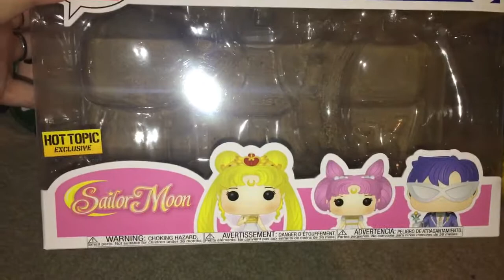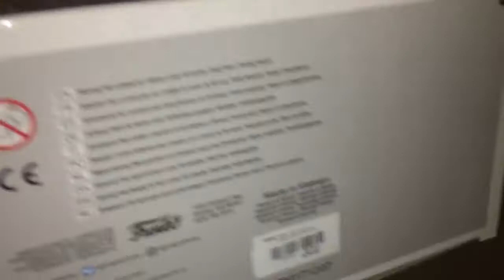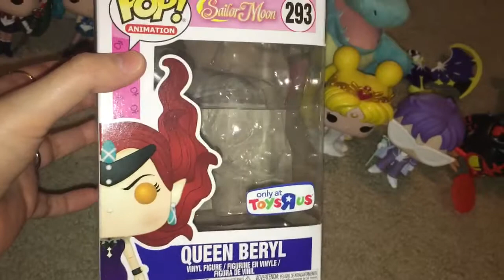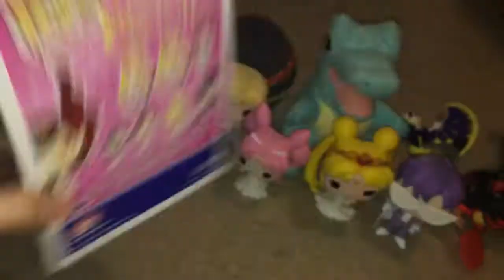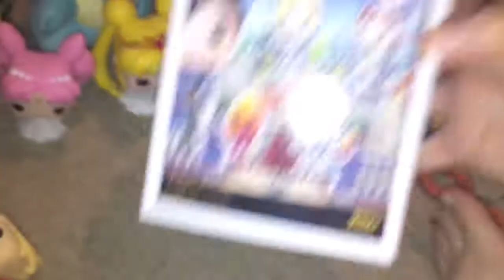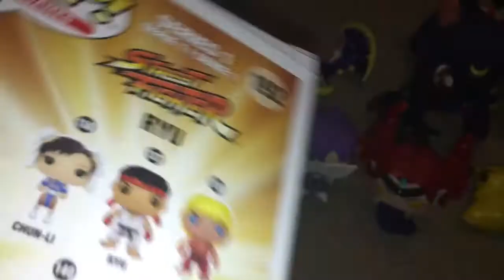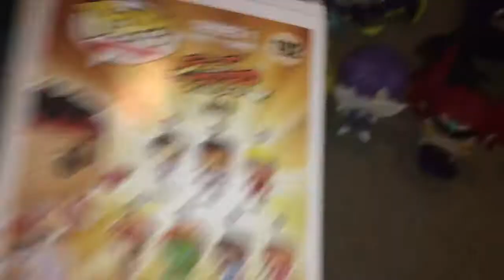Showing a a lot of POPS! Sailor Moon/Ni No Kuni!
Enjoy:) April 7th/8th May 28th,2018

Sailor Moon 3 Pack Hot Topic Exclusive-$31.27

Sailor Moon Queen Beryl-$10.79

Ni No Kuni Evan With Higgledy-$8.99

Ni No Kuni Roland With Higgledy-$8.99

Street Fighter Ryu-$5.99

Total-$69.99 for all 5